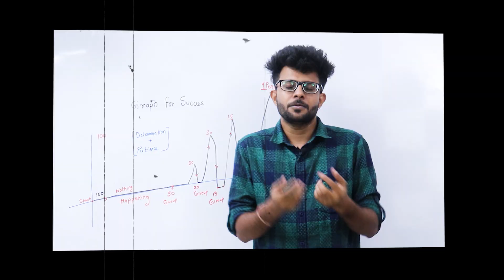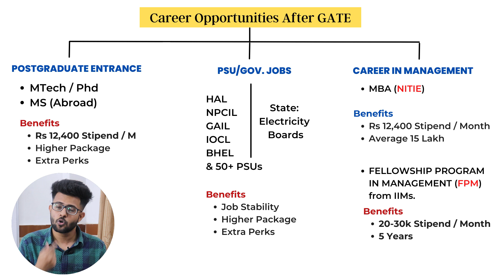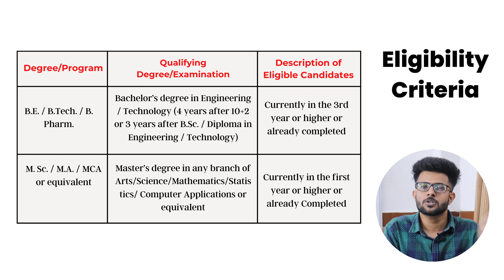What is Gate Exam Explained in Hindi | Career Opportunity and Eligibility Criteria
In this video, we have explained in Detail what is Gate Exams and the Career Opportunity & Benefits of Gate Exams | the Eligibility Criteria of Gate Exams | How to Prepare for Gate Exams and When to start the Preparation for Gate Exams

Timestamps:
00:00 Introduction
01:24 What is Gate Exam?
04:18 Benefits of Gate Exams
09:52 Eligibility Criteria
11:00 When to Start Preparing?
12:25 How to Study?
16:20 Should you Appear for GATE Exams?
17:51 Free Youtube Channels and Websites for GATE Preparation

Free Resources for GATE Preparation:-
Youtube Channels:-

Books Recommendation by Sumer :
1. How to Win Friends and Influence People
2. The Alchemist
3. Think and grow Rich
4. Rich Dad and Poor Dad
5. No More Mr. Nice Guy.
6. The Subtle Art of Not Giving a f*ck
7. The Monk who sold his Ferrari